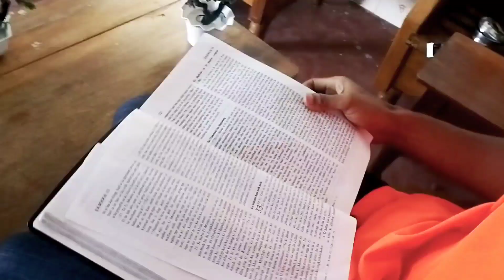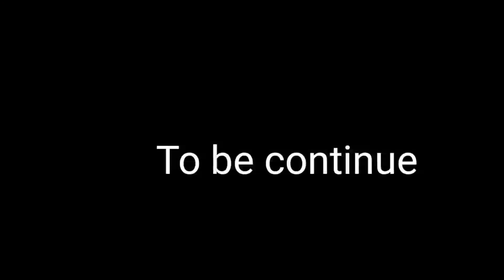NGA LA HUN | Episode-2 | Khasi Series